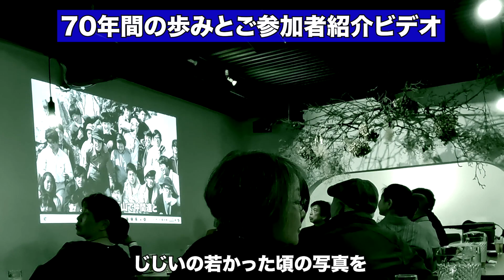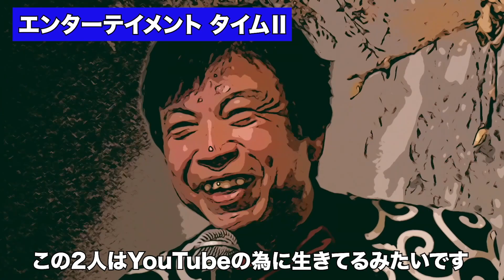「終活に向けた人生の軌跡を祝う会/古希パーティーの実例」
G Gはグランドジェネレーションの略です。シニアの興味を持った様々な事を、シニアの目線で動画にしています。

▼今回の動画の紹介
シニアの皆さんは自分の終活について考えた事はありますか。自分の今まで歩んできた人生で縁を持ってきた方や自分の人生の軌跡を、自分の家族にどのように伝えるのでしょうか？
そんな時にこんなパーティーを思いつきました。古希（70歳）のパーティーの実例です。
興味を持たれた方は、コメント欄でご連絡頂ければ嬉しいです。